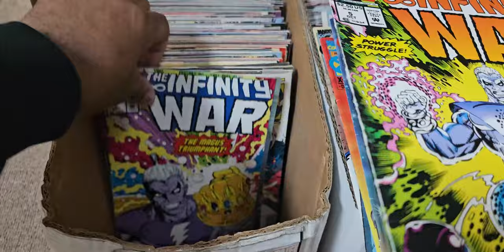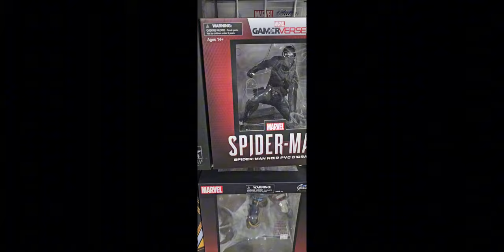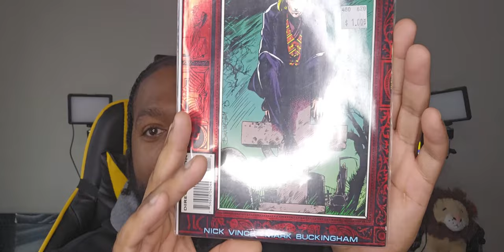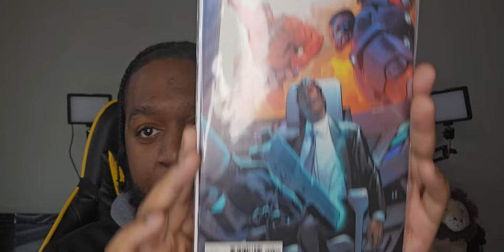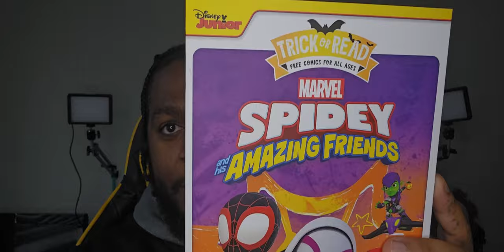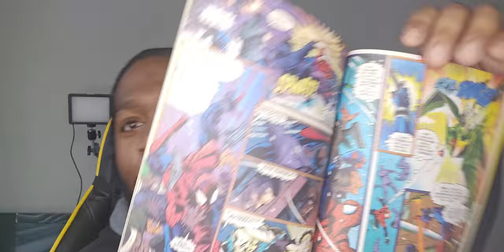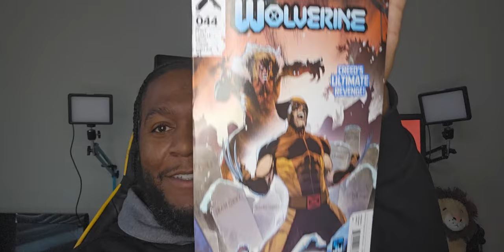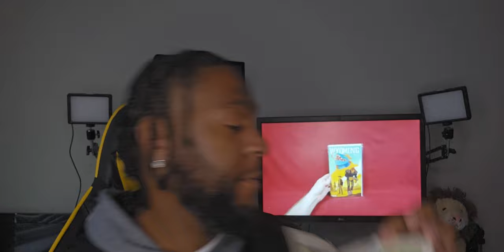Taco Tuesday Wit A Pop Culture Comix Comic Haul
If you ever in Kansas City you should head to Pop Culture Comix its great one of the best.